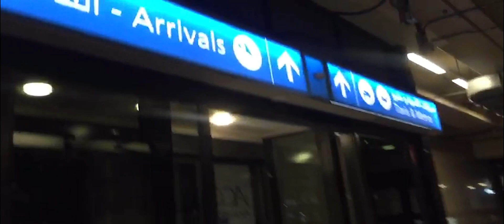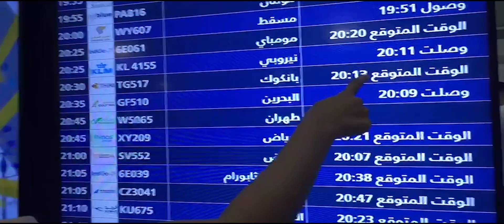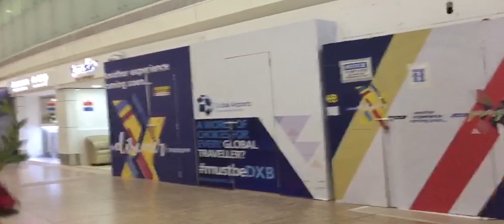[VLOG004] WELCOME TO UNITED ARAB EMIRATES MOM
Vacation in DXB